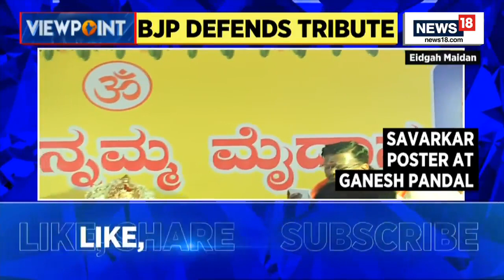Karnataka Politics | From Ganesh To Savarkar |Polarisation Politics In Karnataka|Latest News| News18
Karnataka Police on Wednesday deployed about 1,500 police personnel in the premises of the Idgah Maidan in Bengaluru following the Supreme Court’s order not to allow Ganeshotsav celebrations in the controversial site. The personnel include 21 ACP’s, 47 inspectors, 130 sub-inspectors, 126 assistant sub-inspectors and 900 constables who will be monitored by DCPs